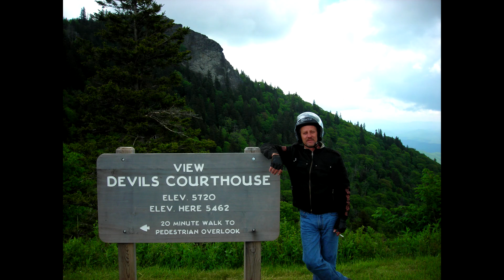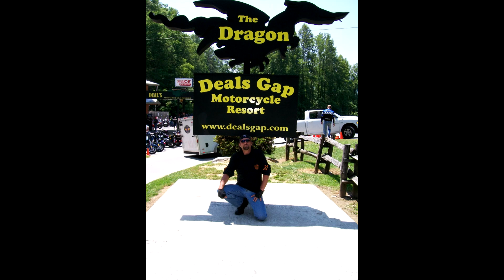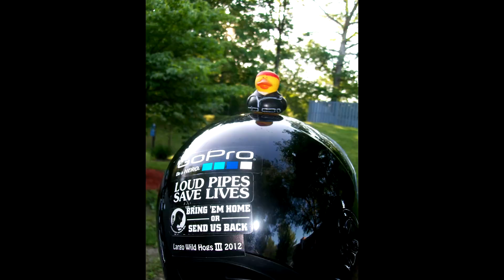More Largo Wild Hog Memories.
In this Largo wild hog video, we have all 3 years of riding, just some choice pictures and videos, I have tons of photos and videos of these awesome times with old school mates, we no longer ride or see each other but having all these memories is a good thing.